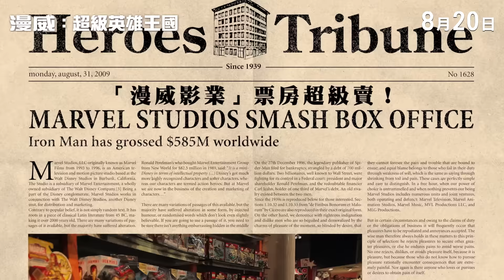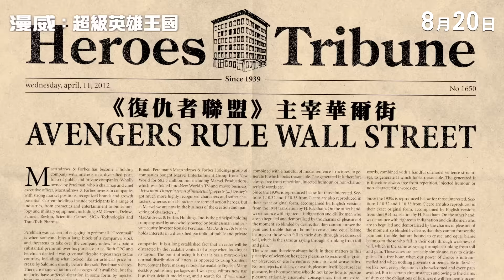2015.08.20《漫威：超級英雄王國》Marvel Stories 電影預告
從蜘蛛人到鋼鐵人 揭開復仇者聯盟的序幕
★深度解密漫威Marvel的崛起
★漫畫巨人如何改變好萊塢電影